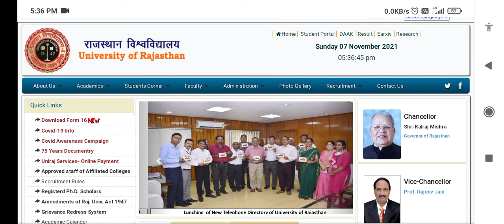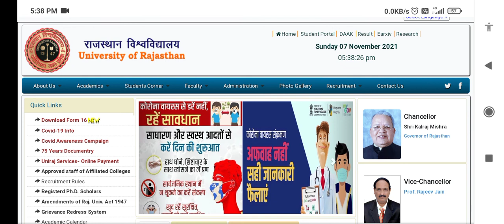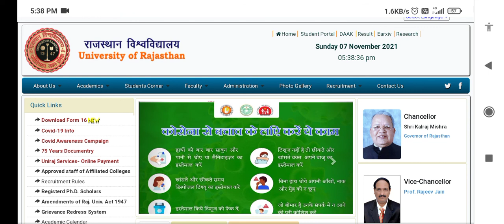University Of Rajasthan 6th Merit list 2021 | Maharaja/Maharani college 6th Merit list 2021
University Of Rajasthan Document Verification Date 2021 | Maharaja/Maharani college 5th merit list
Maharaja/Maharani college 3rd merit list/cut off 2021 | Rajasthan university ug admission 2021 |
Rajasthan University Cut off | RU BA BCOM 3rd Cut off 2021-22,
Rajasthan University 3rd merit list 2021-22
Rajasthan college BA Cut off,
Rajasthan commerce College bcom Cut off 2021-22,
RU BCA BA BSC cut off list 2021,
Rajasthan University UG admission second Cut offRajasthan government college document verification
college kab khulenge 2021
college kab khulenge
college kab khulenge 2021 today
news
college kab khulega
college kab se khulenge
college kab se khulenge 2021
college kab open honge 2021
college kaburu wirally
college kab khulega today news
college kab se khulega
maharaja college 5th merit list
maharani college 5th merit list
rajasthan government College 5th list
maharaja college 6th merit list
maharani college 6th merit list
Rajasthan University waiting list 2021
waiting list kab aayegi

Maharaja college BSC Fees,
Rajasthan university UG 2nd year exam News,
Rajasthan University ke exam pe update,
Maharani college BA BSC fees,
Rajasthan college jaipur BA fees and exam News
Rajasthan University UG admission third Cut off
Maharaja college ki 5th merit list kab niklegi